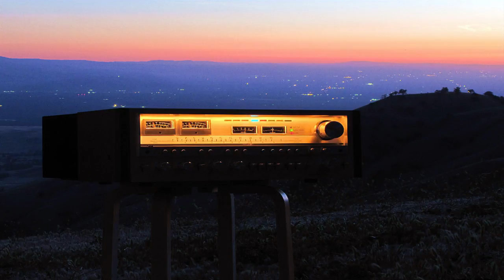Minnie Riperton ~ Perfect Angel (432 Hz) Produced by Stevie Wonder | Smooth Soul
The story of how Minnie Riperton met Stevie Winder at a rehearsal during Chicago’s 1971 Black Expo is fast becoming pop legend. Riperton had released a debut album that won critical praise but, frustrated with her record company’s listless promotion effort, was preparing, at age 22, for semi-retirement Florida. “I saw Stevie backstage,” she recalls, “so I went over and whispered in his ear for him to keep up the good work. He asked me what my name was, and I said ‘Minnie.’ Well he started jumping up and down, saying ‘not Minnie Riperton—it’s been my dream to work with you, You sing like an angel’.”
—Margo Jefferson, “Stevie’s Angel”, Newsweek, July 28, 1975.